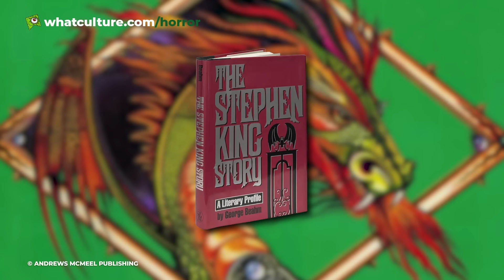10 Most Terrifying Female Horror Movie Villains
Hell hath no fury like this lot scorned...